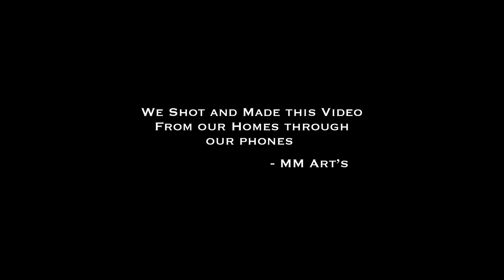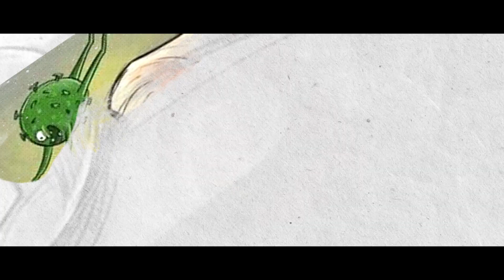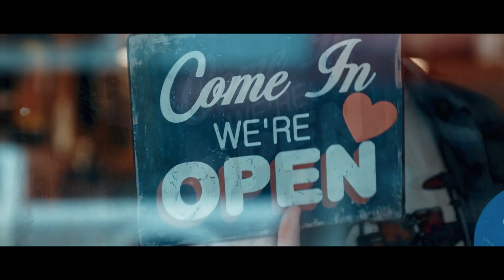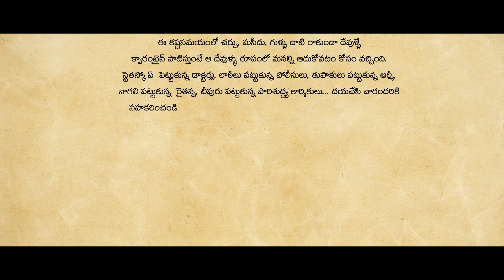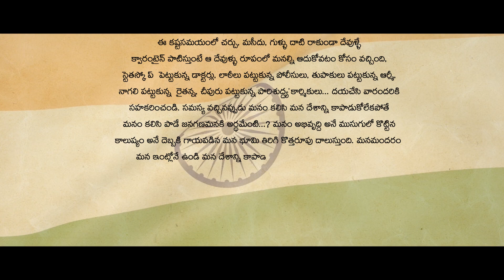Manchu Manoj Awareness song | Baaguntaam Raa Song by Manchu Manoj | Nirvana | GK Entertainments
ManchuManoj Awarenesssong | Baaguntaam Raa Song Sung by Manchu Manoj | Nirvana